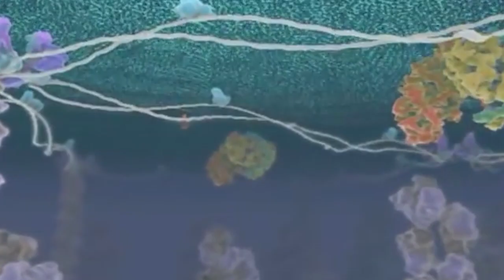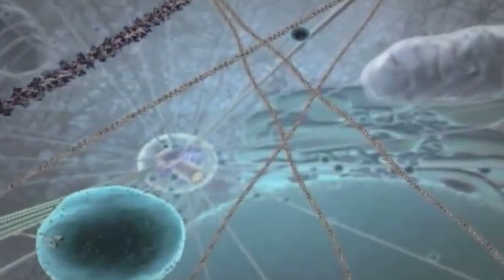आत्मा का सच: चौंकाने वाला रहस्य | aatma ka sach | सुक्ष्मशरीर और सूक्ष्मआत्मा में अंतर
कोई मनुष्य मृत्यु के बाद कैसे भूत प्रेत बनता है नकारात्मक शक्ति की उत्पत्ति कैसे होता है | क्यों कोई पशु मरने के बाद भूत प्रेत नहीं बनता | तेरहवी और पिंड दान क्यों करते हैं | इन सभी बातों पर बहुत से लोगों को विश्वास होता है और बहुत को नहीं | जिनके सामने कोई बुरे शक्ति का सामना हुआ है तो वो सत्य मानता है और जिनके साथ ऐसा कुछ नहीं हुआ है वो मिथ्या मानता है | तो इसका सुरुआत आत्मा से होता है तो पहले हम समझेंगे की आत्मा क्या होता है |
In this video, we'll be discussing a shocking mystery about the soul. Tune in to find out what happens when the soul leaves the body!

Join us as we explore a shocking mystery about the soul. What happens when the soul leaves the body? Tune in to find out in this fascinating video! We'll discuss the different theories and explore the evidence so that you can make an informed decision about your spiritual beliefs.

Try to control your tears after watching this II

Writer - Amit Singh Bhavik